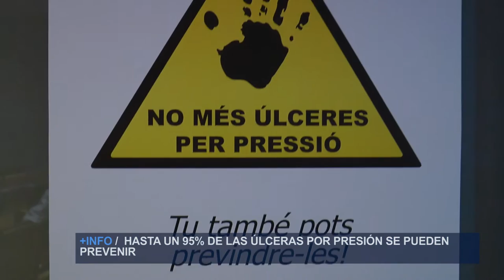Cuidados y prevención de UPP | Cecova TV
Hasta un 95% de las úlceras por presión son evitables. El trabajo en equipo del personal sanitario puede ayudar a detectar a tiempo este tipo de lesiones, pero también es necesaria la implicación de familiares y pacientes para acabar con esta epidemia silenciosa.